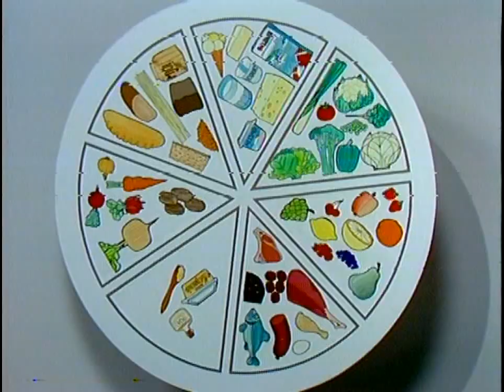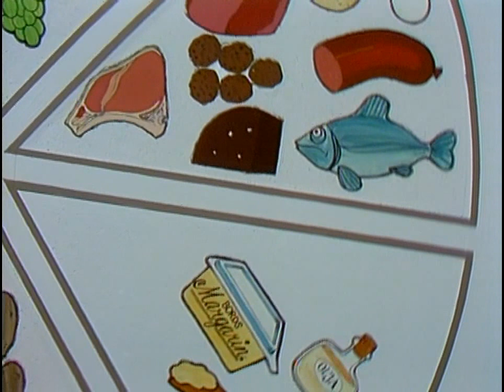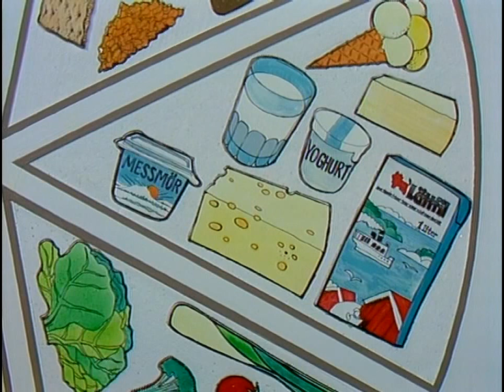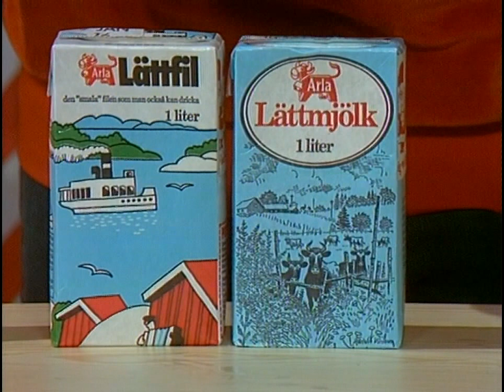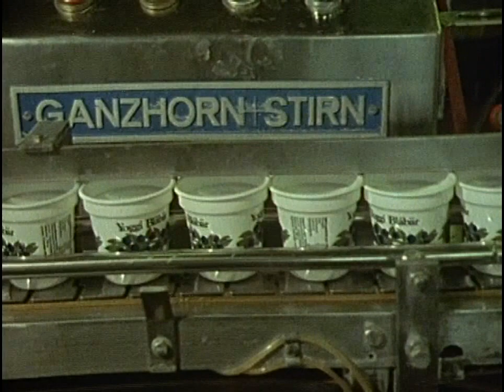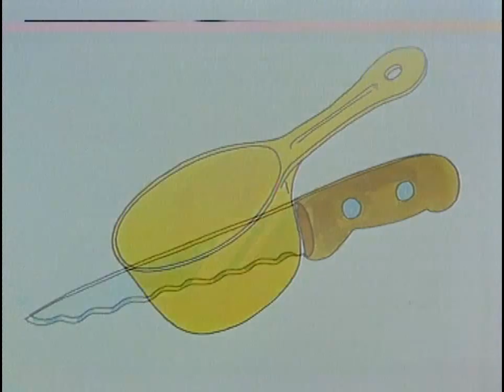Kroppen Avsnitt 1 av 5: Kroppen - Platta som pannkakor?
En serie i fem avsnitt där Jan Bergquist spelar sig själv och gossen Kalle som frågar om kroppens organ och funktioner.